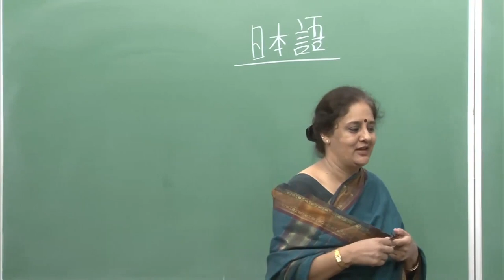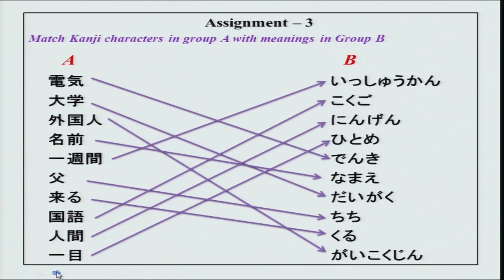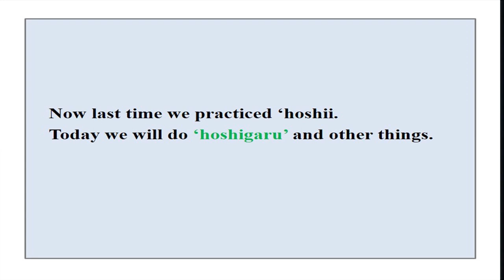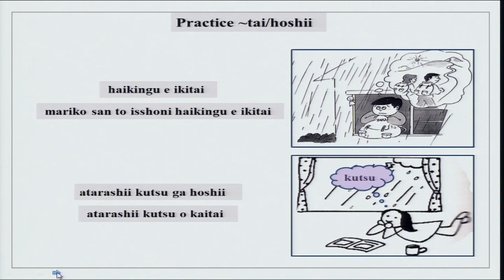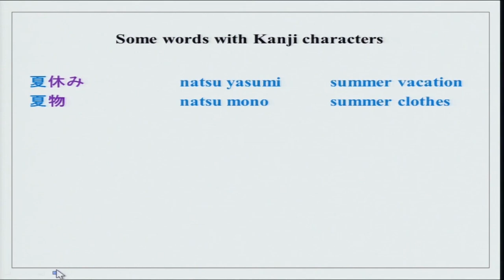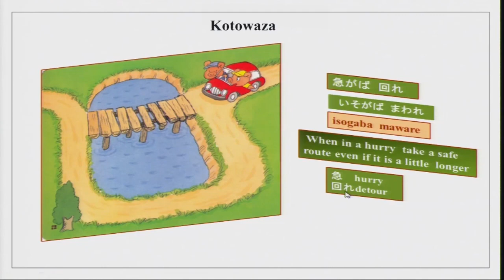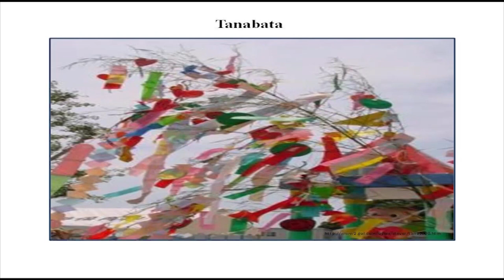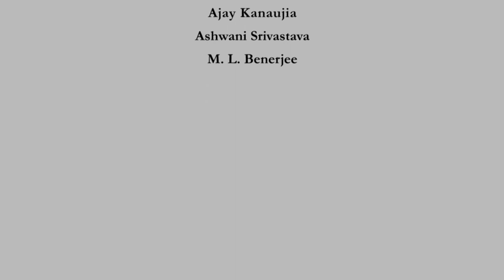Watashi wa Aisukuri-mu ga daisuki desu